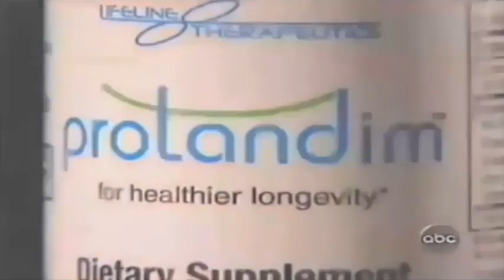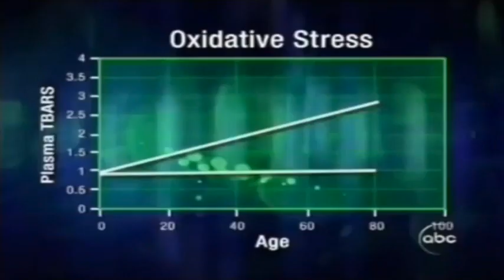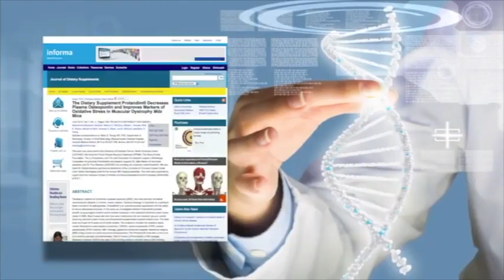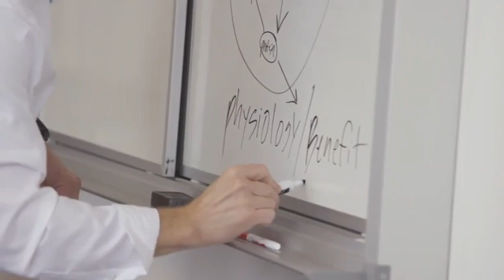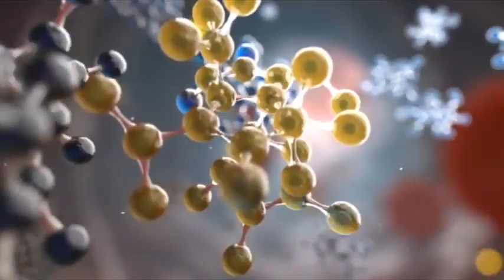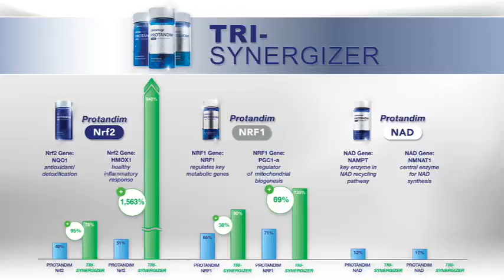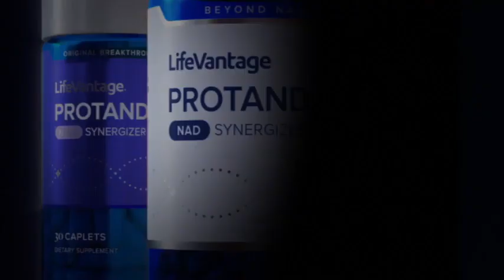ABC Primetime from 2005 with transition to Theories of Aging.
ABC Primetime from 2005 with transition to Theories of Aging and the Protandim TriSynergizer family by Dr. Brian Dixon.

Scientific research discovers what they believe to be the underlying causes to aging, energy and disease.